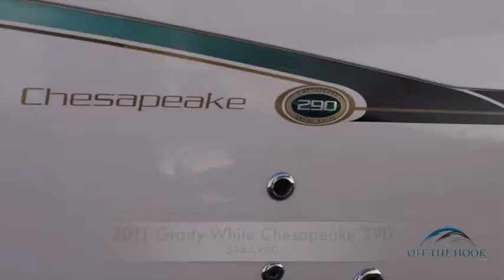2011 Grady-White 290 For Sale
2011 Grady-White 290  in Excellent condition
WE TAKE TRADES! BRING OFFERS!

-Twin Yamaha F300XCA 4-Stroke engines
-Fischer Panda 4.2 Kw diesel generator
-Garmin 5212 GPS/Sounder/Radar
-Garmin 100 VHF Radio
-Bennett trim tabs
-4'' Richie compass
-ACR URP-102 Spotlight
-Sea Star power assist for Steering
-Aluminum frame for shade top
-Transom door
-Marine Air system
-Salt water wash down
-Live Baitwell
-Transom fish boxes
-Kenyon Stove
-Contour microwave
-Isotherm refrigerator
-Kenwood Stereo
-Anchor Chain
-Bow pulpit with a newmar windlass, galvanized Delta anchor, chain & rope

We take trades & can assist with financing, insurance, and delivery!

This boat is in excellent condition!